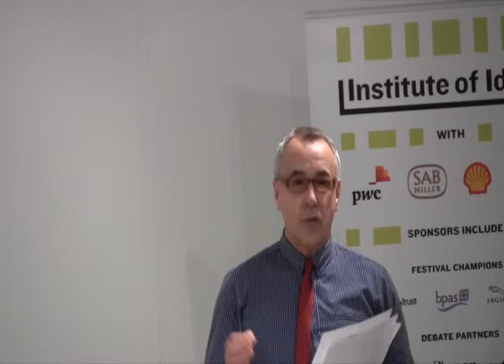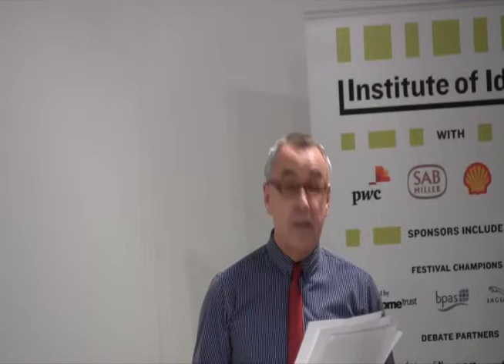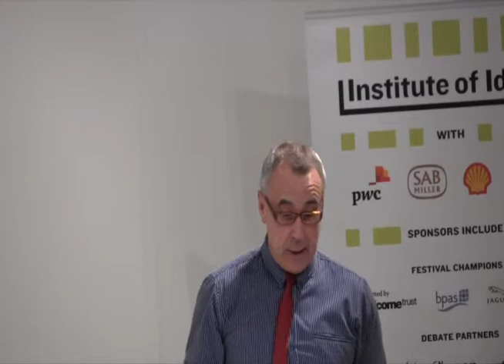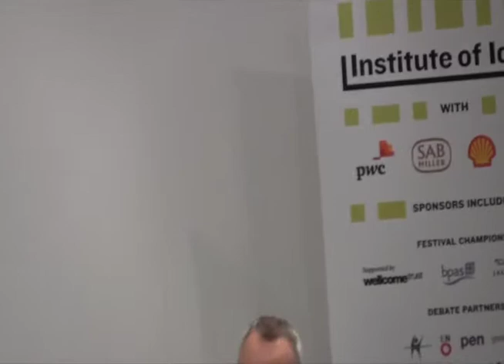Radical surgery for the NHS: what is a GP's role today?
Dr Clare Gerada GP; chair, Royal College of General Practitioners

Dr Maggie Helliwell, GP; vice-chair, National Institute for Health and Clinical Excellence (NICE)

Roy Lilley, publisher, nhsManagers.net; writer and broadcaster on health and NHS issues

Robin Walsh, graduate medical student; freelance writer on pharmaceuticals, healthcare and science; co-founder, Sheffield Salon

Chair: Bríd Hehir, charity fundraiser; former NHS health visitor and senior manager

Proposals in the recent Health Bill to change the role of GPs have been among the most contested of all the coalition's policies. David Cameron cited GPs' frustration with NHS bureaucrats as a core motivation for putting them in the driving seat, responsible for commissioning most healthcare and in charge of huge budgets. Yet while some rejoice at the prospect of the medical experts having a greater say in deciding how best to allocate resources, others worry GPs will see their professional authority undermined if they take on managerial roles on top of their medical responsibilities. Meanwhile, frontline healthcare is increasingly being provided by 'nurse practitioners' and call-centre surgeries such as NHS Direct; even pharmacists now provide vaccinations and routine health checks.

Whatever happens to the current Health Bill proposals, there is little doubt the role of doctors has been changing for some time. The increasing focus on public health and preventative medicine means GPs are no longer asked simply to treat sickness, but to help prevent healthy patients getting ill in the first place. Patients' diet, alcohol intake, smoking habits, weight and level of exercise are now considered to be doctors' main focus, to the extent that recent NICE proposals could see GPs paid more depending on how many patients they encourage to stop smoking. Some surgeries are now setting up shop in supermarkets to attract doctor-shy shoppers and foster greater public awareness of healthy living. At the same time, the ever-greater scope of the Quality and Outcomes Framework means GPs are required to probe ever deeper into patients' health and lifestyles beyond their reported illness.

Have these changes really been thought through and debated sufficiently by doctors, or simply nodded through with a shrug? Are the new roles empowering or, as the Kings' Fund suggested in 2010, has the medical profession lost confidence in itself? Are GPs undermining the doctor-patient relationship by trespassing into lifestyle areas previously considered private? Why have GPs' roles become such a political issue? How much does it have to do with current economic uncertainties and public sector cuts? Are doctors being turned into bureaucrats, rather than liberated to get on with their medical responsibilities?